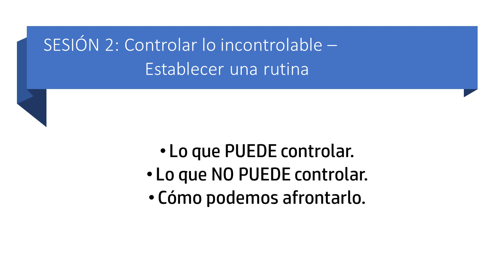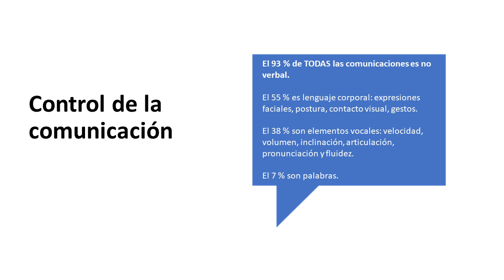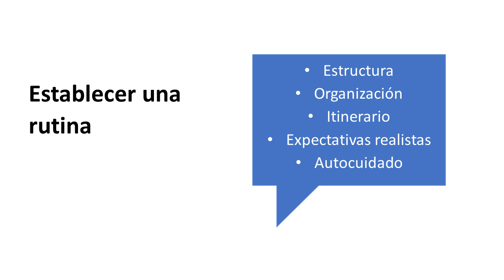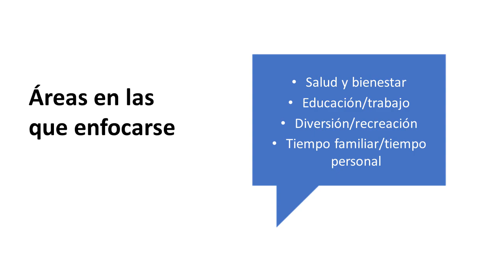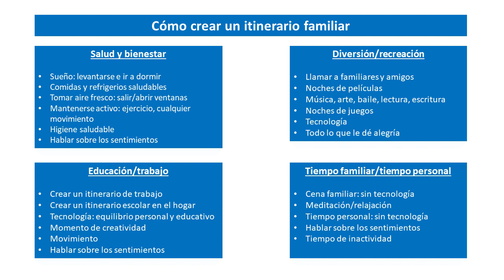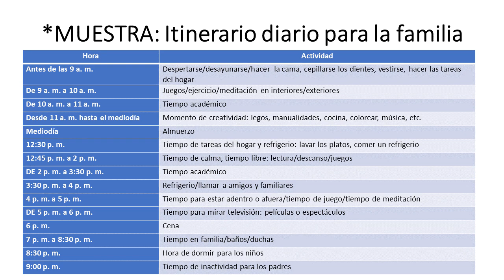Session 2: Controlling the Uncontrollable – Establishing Routine - Spanish version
When things are out of control we need to establish consistent routines. This session will focus on structure, why it is necessary every day, but especially now.